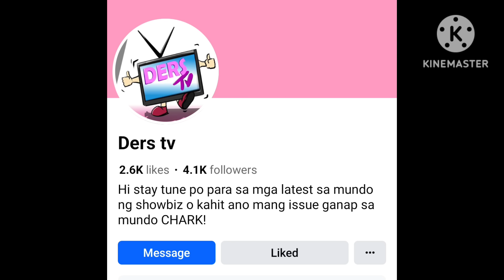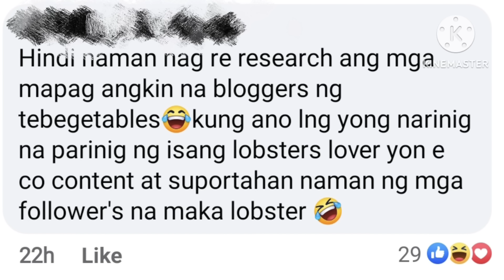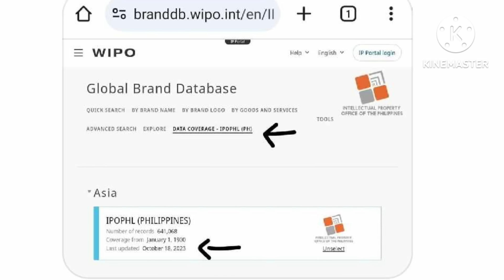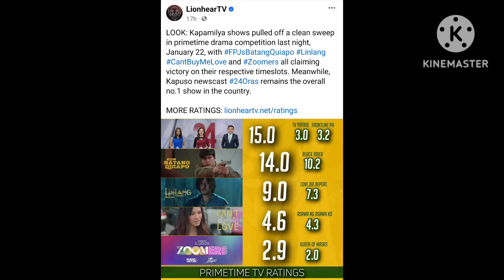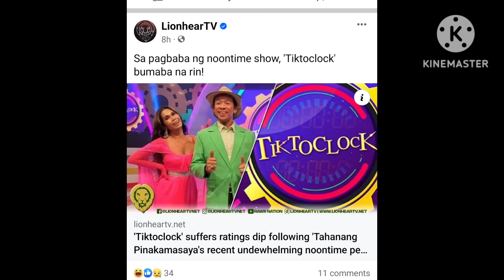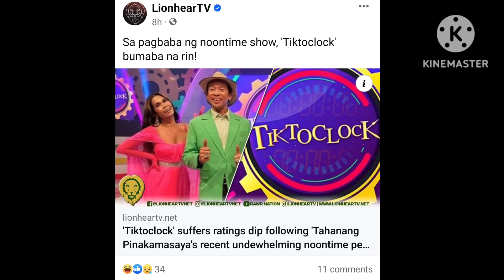NAKU PO❗ TAHANANG WALANG PUNDASYON DINAMAY NA SA PAG BAGSAK ANG MGA SHOW NG GMA❗GMA,DAPAT UMAKSYON❓